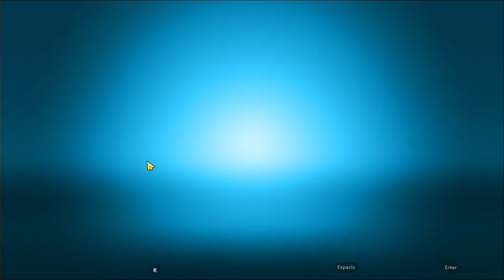Emergency HQ - nuevo miembro 02